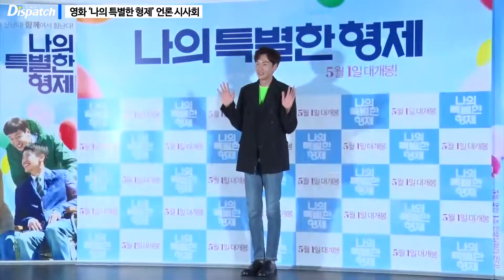신하균·이광수, "특별한 브로맨스"...훈훈한 브로 케미 [현장]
[Dispatch=김미류기자] 영화 ‘나의 특별한 형제’ 언론시사회가 17일 오후 서울 롯데시네마 건대입구점에서 열렸다.